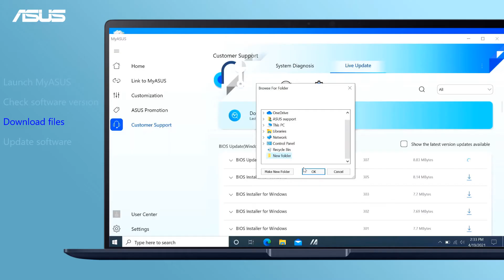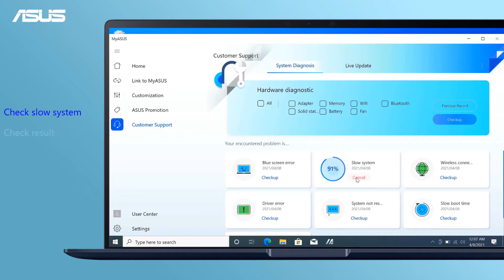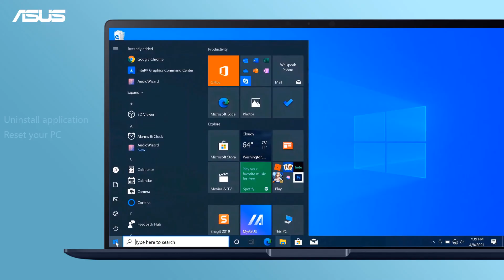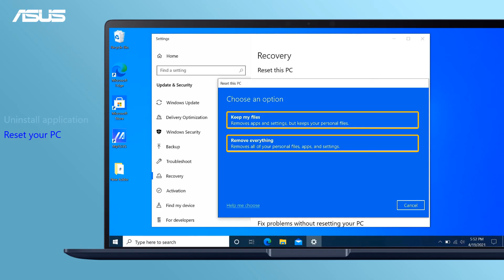What to Do if The System Is Running Slowly? | ASUS SUPPORT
You may experience a slow system after using Windows for a while. This video and the following FAQ can help you solve the problem.

Timeline
00:00 Introduction
00:22 Remove all the external accessories and find the firmware version of your device
01:01 Run hardware diagnostic test in MyASUS
01:38 Find programs running on your laptop
02:16 Uninstall the applications with problems and reset the laptop